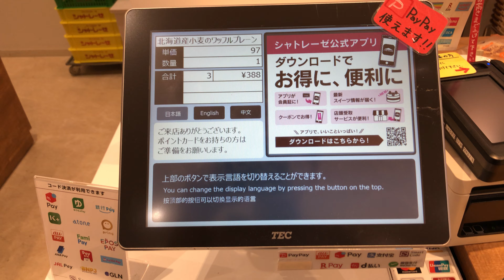【和歌山県 和歌山市】シャトレーゼ 和歌山インター店 セミセルフレジ（新紙幣で支払い）2024.08